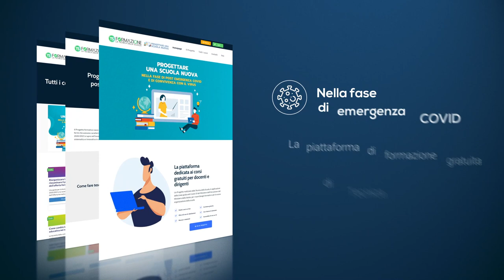Progettare una scuola nuova, la piattaforma gratuita della Tecnica della Scuola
"Progettare una scuola nuova" è una piattaforma digitale gratuita realizzata dalla Tecnica della Scuola con 100 ore di formazione tra video, materiali e altre risorse.

- Dodici corsi on line
- 100 ore di formazione
- Oltre 60 ore di videolezioni
- Risorse e materiali
- Iscrizione gratuita
- Rilascio di attestato
- Accessibile 24 ore su 24

I corsi propongono suggerimenti e spunti per guidare i docenti e i dirigenti a rivedere l’assetto didattico e organizzativo della scuola sulla base delle nuove esigenze emerse in seguito alla pandemia. Il progetto è realizzato in applicazione delle Linee guida anti Covid-19 del Ministero dell’Istruzione e del Ministero della Salute.